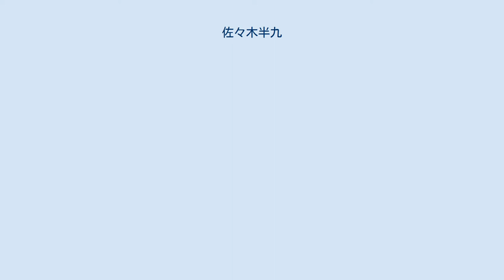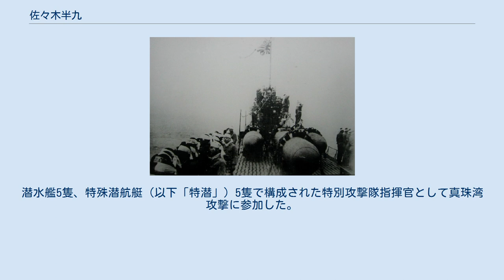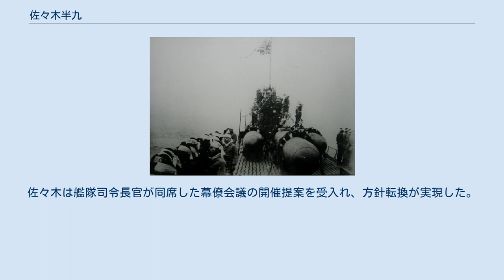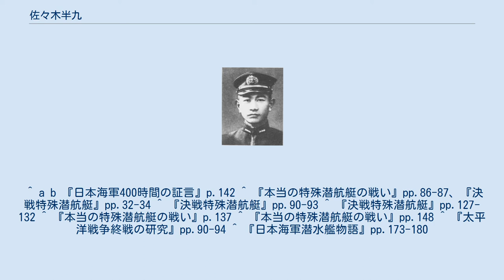佐々木半九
佐々木 半九（ささき はんく、1896年（明治29年）1月1日 - 1971年（昭和46年）10月6日）は、日本の海軍軍人。
太平洋戦争において特殊潜航艇（甲標的）部隊指揮官として真珠湾攻撃、シドニー湾攻撃に参加。
のち第六艦隊参謀長として回天作戦に関わる。
 広島県出身。
三次中学を経て海軍兵学校45期卒。
同期に有賀幸作、富岡定俊、古村啓蔵らがいる。
佐々木は水雷学校及び潜水学校高等科を修了した潜水艦専攻士官で、大尉、少佐時代に4艦で潜水艦長を務めている。
中佐時代は潜水学校と水雷学校で教官を務めた後、「神威」、「八雲」、木更津海軍航空隊で副長を務め、第21潜水隊司令に就任。
大佐進級後は第12潜水隊、第7潜水隊の司令を務めている。
 1941年（昭和16年）7月に第3潜水隊司令に就任。
潜水艦5隻、特殊潜航艇（以下「特潜」）5隻で構成された特別攻撃隊指揮官として真珠湾攻撃に参加した。
引く続く特潜の第二次攻撃では東方先遣隊指揮官として、シドニー湾攻撃を実施している。
1943年（昭和18年）1月には潜水学校教頭、1944年（昭和19年）7月18日には第一特別攻撃隊附となる。
同部隊は特攻兵器・回天搭乗員の訓練部隊である。
10月に少将へ昇進していた佐々木は第六艦隊参謀長に就任。
作戦首脳の一人として回天作戦に関わった。
 九軍神・岩佐直治 1941年（昭和16年）10月23日、佐々木は第六艦隊司令部から、特潜（甲標的）による真珠湾攻撃実施計画を知らされた。
特潜を搭載する潜水艦には10月末に完成したものもあり、出撃日の11月18日まで時間が足りず、真珠湾へ到達することにさえ疑問があった。
佐々木はそれまで特潜の知識がなく、期間も錬度も不足する悪条件のなかで作戦計画をまとめあげ、攻撃を実施したのである。
しかし搭乗員10名のうち9名が戦死し、1名は捕虜となった。
酒巻和男が捕虜となった情報は12月10日又は11日に得ており、不可抗力であるとして、原田覚らと十軍神として扱うよう意見具申を行っている。
しかし海軍省は採用せず戦死者が九軍神として発表された。
佐々木は帰還後に特潜搭乗員の最先任者であった岩佐直治の実家を訪れているが、作戦内容は機密であり、出撃を見送った岩佐との関係を明かすことはできなかった。
 また真珠湾攻撃における潜水艦部隊は、米艦船の追尾攻撃も期待されていた。
しかし参戦した潜水艦長と同様に実戦では困難であると考えており、黒島亀人には、潜水艦は待機攻撃か通商破壊作戦に使用すべきとの考えを伝えている。
 佐々木は戦訓から特潜と潜水艦に交通塔を設置、ジャイロコンパスの改良などの準備を行い、再び特潜部隊指揮官として攻撃に向かう。
佐々木は特潜搭乗員に無理な攻撃はしないよう指示をしていたが、出撃した特潜3隻は帰還せず、松尾敬宇ら6名の搭乗員は全員戦死という結果に終わった。
この作戦は攻撃目標候補が複数あり、潜水艦搭載の偵察機の情報によりシドニー湾攻撃が決定したもので、事前の準備に限界があり、中村秀樹は指揮官である佐々木の苦衷に理解を示している。
 回天 回天は1944年（昭和19年）8月1日、正式に兵器として採用された。
同年7月21日に発せられた大海指431号には特殊奇襲兵力の使用が指示されており、回天主務参謀・鳥巣建之助はこれが特攻兵器であるとしている。
鳥巣が特攻作戦の指示を受けたのは同年3月であった。
佐々木は第一特別攻撃隊附、第六艦隊参謀長として回天作戦に関わる。
 回天は当初連合国艦船が停泊している泊地への攻撃に用いられた。
軍令部、連合艦隊、第六艦隊首脳の方針であったが、現場の潜水艦長たちは反発し、洋上での使用を求めていた。
泊地攻撃は、目標が停止していること、攻撃日時が決定していることなどから回天搭乗員への負担を軽減できると考えられていたが、連合国の泊地警戒は厳しく、出撃した回天が環礁に乗り上げ自爆、搭載潜水艦が撃沈されるなど作戦は困難であった。
鳥巣は方針変更を佐々木に主張。
佐々木は艦隊司令長官が同席した幕僚会議の開催提案を受入れ、方針転換が実現した。
 ^ a b 『日本海軍400時間の証言』p.142 ^ 『本当の特殊潜航艇の戦い』pp.86-87、『決戦特殊潜航艇』pp.32-34 ^ 『決戦特殊潜航艇』pp.90-93 ...